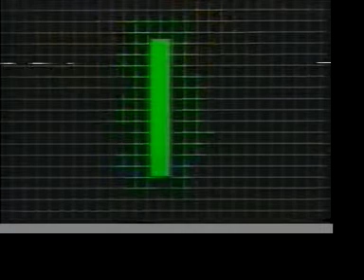Sebastião Salgado Documentary Part1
LOOKING BACK AT YOU Sebastião Salgado 1